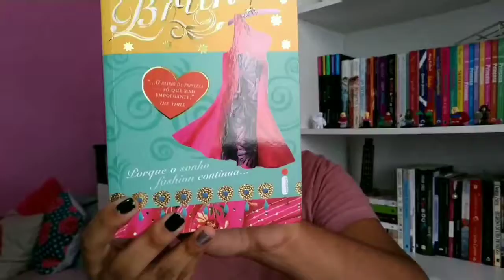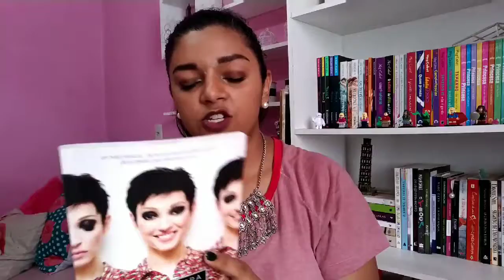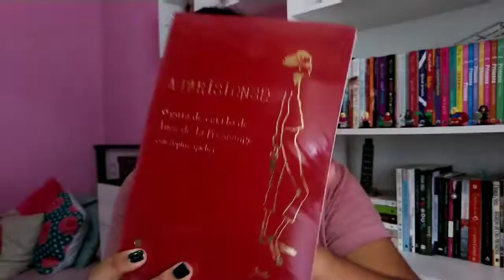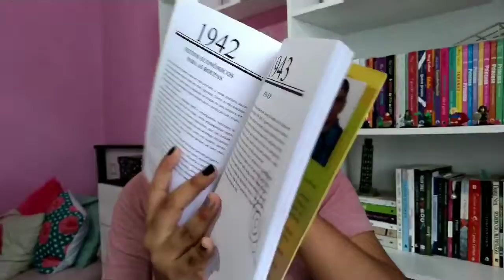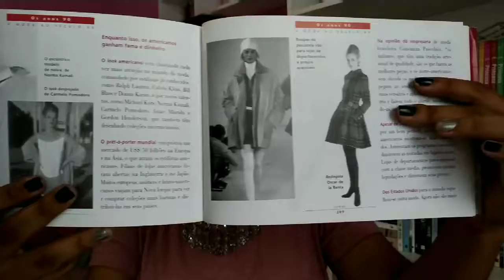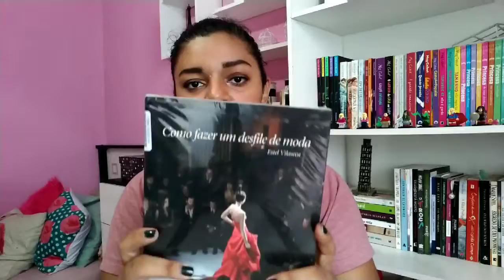Livros de Moda | Minha Mini Coleção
Olá! No vídeo de hoje eu vou mostrar para vocês a minha mini coleção de livros de moda!

Como falei para vocês, sou estudante de Moda e comecei a comprar livros sobre o assunto este ano.

Livros citados:

Moda Intuitiva: Cris Guerra
Brilhos: Sophia Bennett
Desvende Meu Estilo - Minha Vida Fashion em Rabiscos: Dom& Ink
A Moda: Erica Palomino
Um Século de Moda: João Braga
A Moda no Século XX: Senac
A Parisiense: Sophie Gachet
Como Fazer um Desfile de Moda: Estel Vilaseca